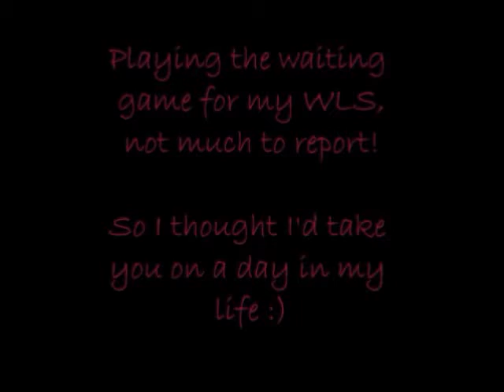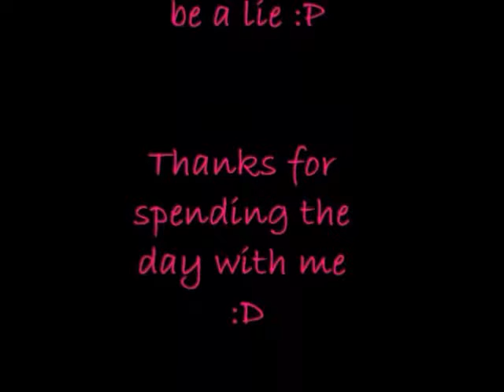Day in The Life Of Haziefantazie #1 - Meet Mr Skelly!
My first 'Day in the life of' video for you guys :D

There is not much news on the Bariatric front, I wanted to post a new video for you this week so I took you with me!

Thanks!

*Haziefantazie* xxx